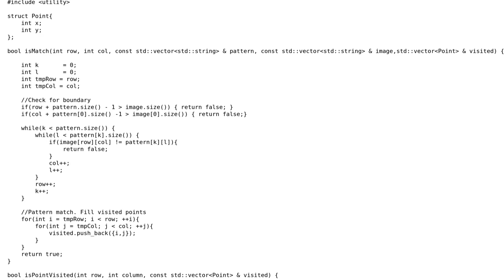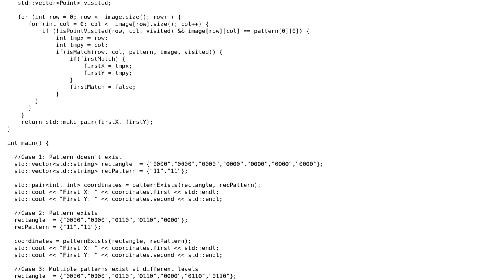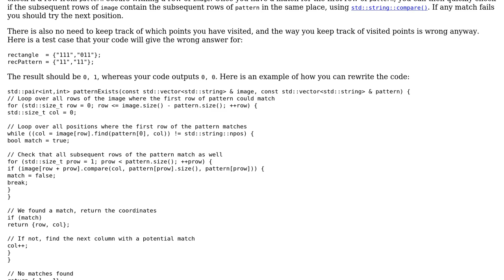Match Multiple Patterns in 2D Array and Return (x,y) Coordinates of the highest pattern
With thanks & praise to God, and with thanks to the many people who have made this project possible! | Content (except music & images) licensed under CC BY-SA | Music | Images & others | With thanks to user Hani Gotc user G. Sliepen and the Stack Exchange Network Trademarks are property of their respective owners. You are responsible for your own actions.